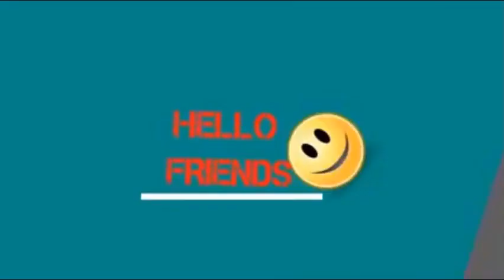لقطة جميلة لدوامة مائية صناعية في ولاية كاليفورنيا الأميركية.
يطلق عليها اسم "المفيض" وتستخدم للتحكم بمنسوب المياه في البحيرات والسدود من خلال تصريف المياه الزائدة، كما تستخدم لإنتاج الطاقة "الكهرومائية"